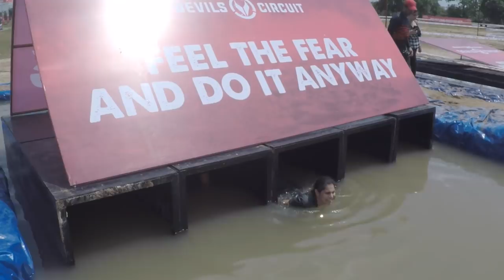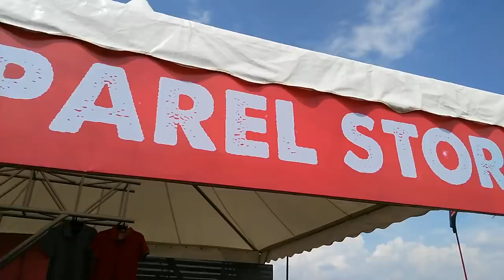Devils's Circuit | Upasana Kamineni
Watch Upasana take part in India's biggest obstacle running series, The Devils Circuit! 35,000 participants and a very hard obstacle course set the platform for a vigorous work out.